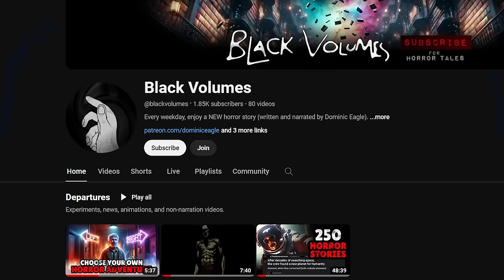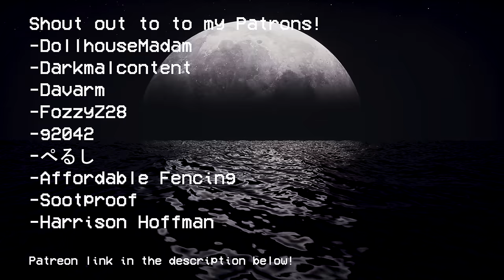We Found A Secret German World War II Fortress, People Lived Inside For 80 Years... Creepypasta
This creepypasta is about Danica, an archaeologist who found a hidden German world war 2 fortress. But what happened to the inhabitants was horrifying...

-darkmalcontent
-disqus macabre
-ぺるし
-g2042
-fozzyz28
-dollhousemadam
-davarm
-aeolaer
-affordable fencing
-sootpoof